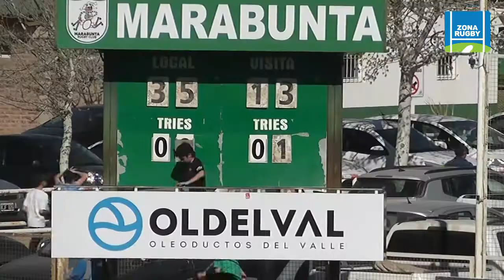MARABUNTA - PEUMAYEN 03-09-2022 PRIMERA